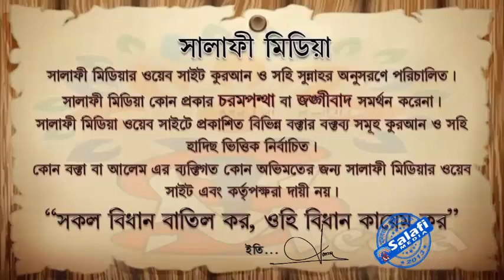একজন মুমিনের ঈমান আকিদা কেমন হওয়া উচিৎ ᴴᴰ┇ আলোচকঃ জামাল বিন ইদ্রিস2023